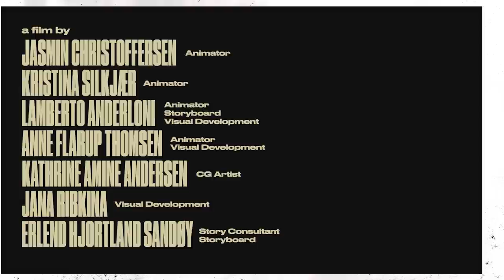Horror Short Film "Animals" | ALTER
The wild transformation of nine people stuck in a metro.

"Animals" by Tue Sanggaard

More About "Animals":
Animals is an absurdist contemporary short film about the transformation of nine people stuck in a moving metro. What seems to be a normal day quickly takes a strange turn, when the metro doors refuse to open.The passengers failed attempts to get out, descends into frustrated chaos. Losing all sense of rationality, they go wild in order to ensure their own survival.

"Animals" Credits:
Script - Tue Sanggaard

Graphics - Lamberto Anderloni

Character Design - Maya Mckibbin, Lamberto Anderloni, Jasmin Christoffersen, Anne Flarup Thomsen, Tue Sanggaard

Storyboard - Tue Sanggaard, Elisabeth Vahle Janerka, Lamberto Anderloni, Kristina Silkjaer, Erlend Hjortland Sandoey, Charly K. Maartensson

Layout - Lasse Braendgaard, Elisabeth Vahle Janerka, Tue Sanggaard

Animation - Anne Flarup Thomsen, Elisabeth Vahle Janerka, Jasmin Christoffersen, Kristina Silkjaer, Lamberto Anderloni, Thinh Nguyen, Joel Stenback, Sofya Baychuk, Soeren Bro Sparre,

Camera - Tue Sanggaard, Elisabeth Vahle Janerka, Lamberto Anderloni

Compositing - Tue Sanggaard, William Fullagar, Maya Mckibbin, Lasse Braendgaard, Viljam Smed, Kathrine Amine Andersen

Sound - Thomas Richard Christensen, Christian Schwarz Jensen, Patrick Ryming

Editing - Tue Sanggaard

Voice-over - Anne Flarup Thomsen, Kathrine Amine Andersen, Kristina Silkjaer, Lamberto Anderloni, Lasse Braendgaard, William Fullagar, Maya Mckibbin, Charly K. Maartensson

Supervising teachers - Uri Kranot, Tod Polson, Erik C. Schmidt, Leigh Russell, Svend Ghani Nordby &Team, Anja Perl, Michelle Nardone

Consultants - Jerrica Cleland, Lawrence Marvit. Luis Cook, DJ Cleland Hura, Christian Puille, Jean-Michel Boesch, Kasper Larsson, Jeanette Noergaard, Soeren Berg Noerbaek, Kay Delventhal

Morten Thorning, The Staff of The Animation Workshop, Roberto Chevez, Bjorn Gromoll, Friends, Family, Classmates
Production Management
Charly K. Maartensson